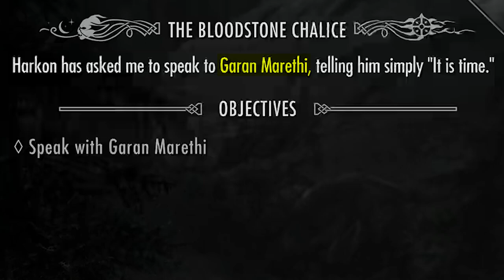The Talking Dog Dilemma | The Elder Scrolls V: Skyrim [First Playthrough]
The talking dog dilemma. What a conundrum, am I right?
Actually- it's a simple, straightforward choice. I mean, who would PURPOSEFULLY choose to kill a dog? A monster, that's who. Good thing no one here made that decision, huh?